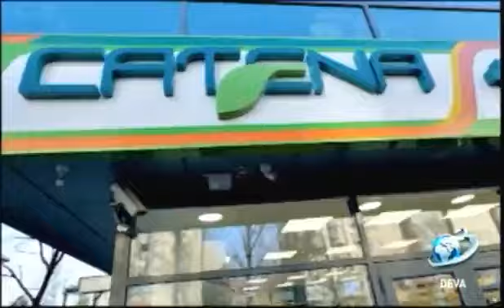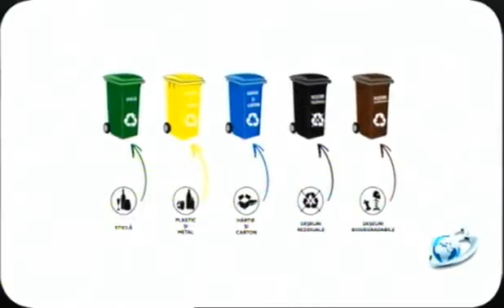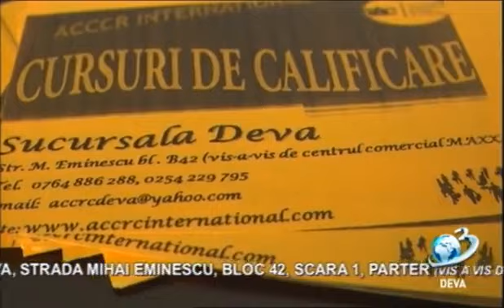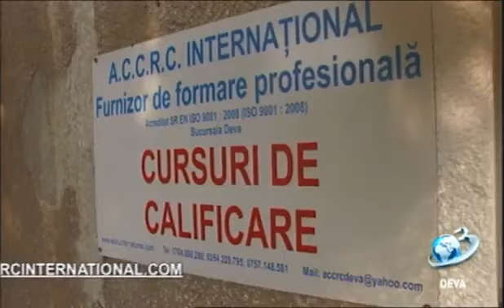Ora exactă, la Antena 3 Deva, invitat, Vlad Tabac, 20.03.2023 - Stiri Antena Vest -